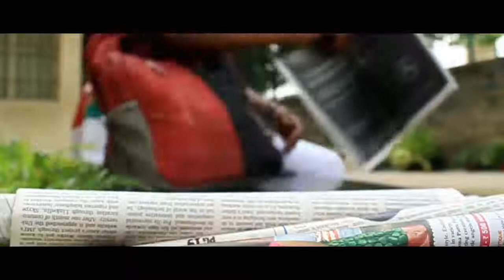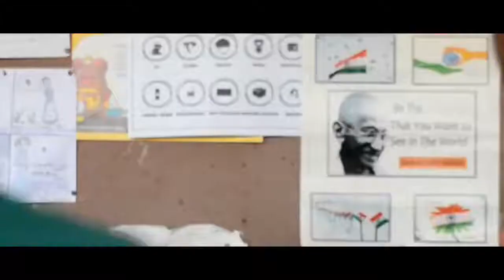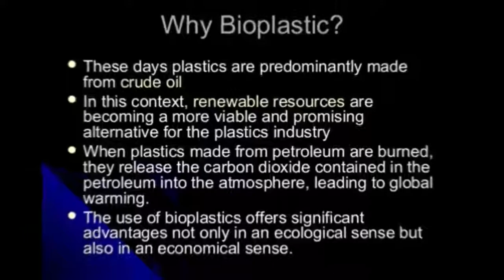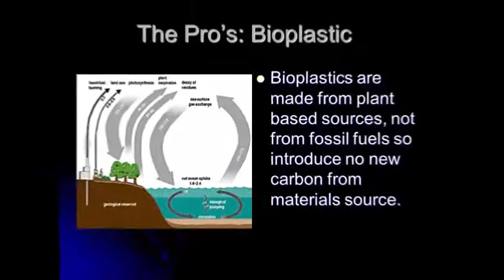"WHY PLASTICS?" SHORTFILM|| SANKARA VIDYASHRAMAM|| SSV SHORT FILM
Under the section of copyright
We do not own the background music